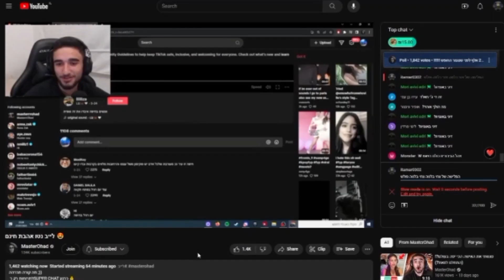סרטון מקסים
תודה רבה למקסים שתרם בשבילי לכו שימו לו סאב דחוף
קישור לערוץ:  @Maxim7110Charli
לכו שימו סאב גם למאסטר אוהד ויהיה אפילו יותר טוב 😈